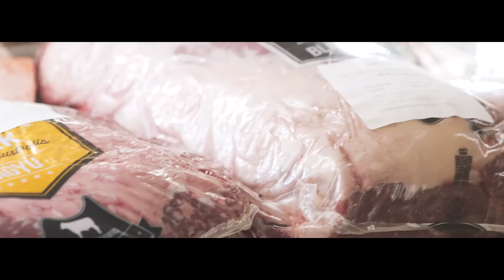Meet the Farmer Dinner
Highlights from our Meet the Farmer dinner hosted by The Workshop Kitchen.